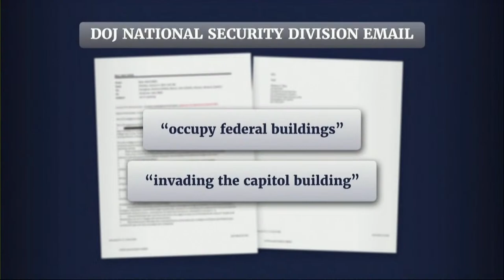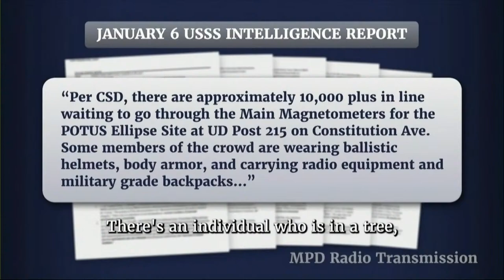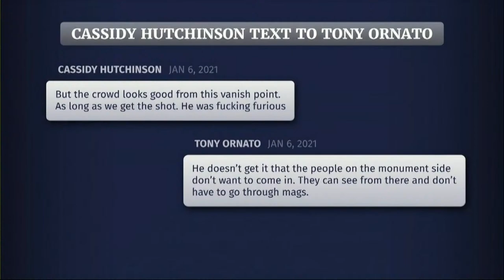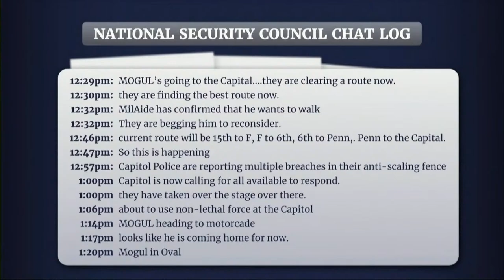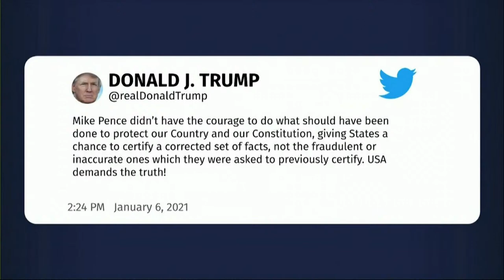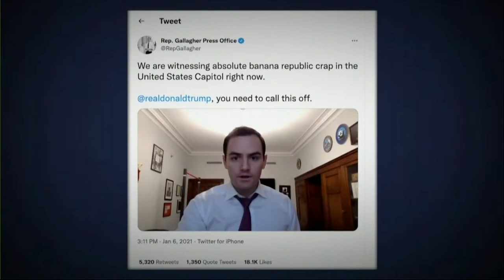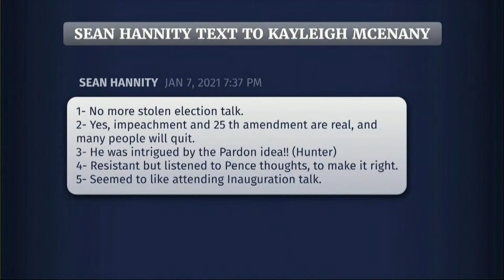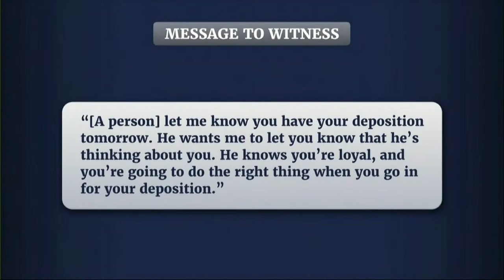January 6 Committee Hearings continue: Trump aide Cassidy Hutchinson to testify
The Select Committee investigating the January 6th Attack on the United States Capitol holds another hearing, this time to hear the testimony from Cassidy Hutchinson, a top aide in Donald Trump's White House who is a vital witness in the investigation.